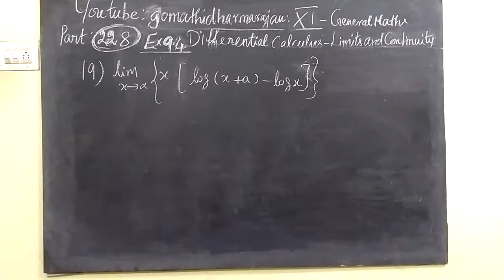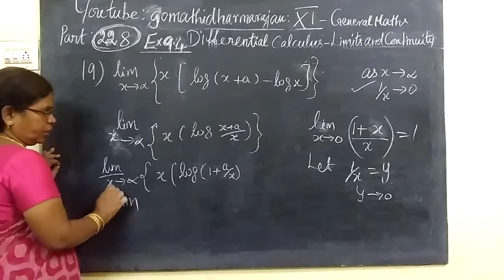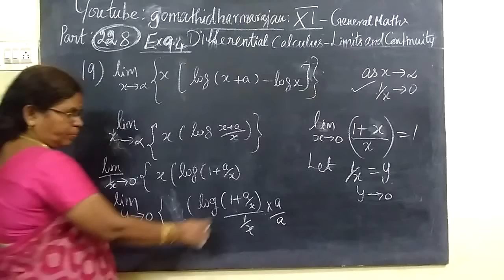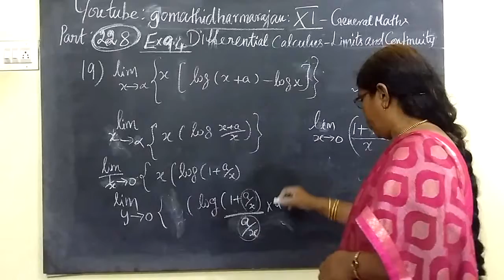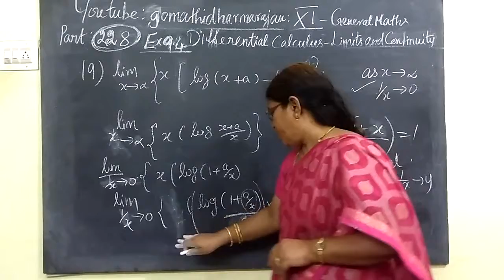11th G-Maths [Part-228] Ex 9.4-19 Diff calculus Gomathi dharmarajan